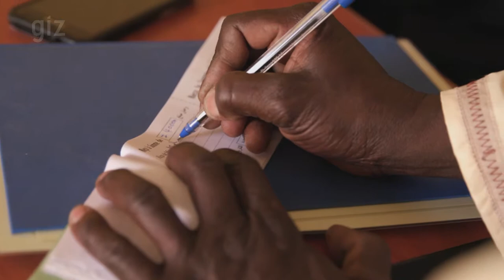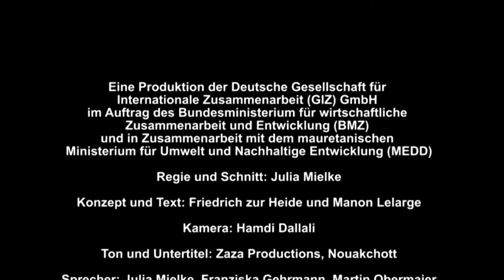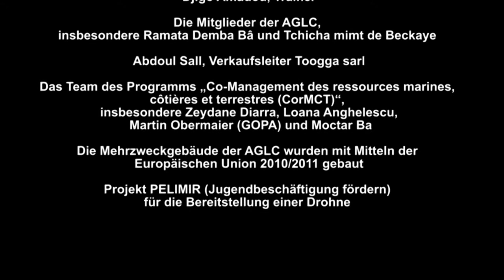Verarbeitung lokaler Naturprodukte in Mauretanien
Die Verarbeitung, Nutzung und der Verkauf von lokalen Natur- und Nichtholzwaldprodukten ist eine Lebensgrundlage der ländlichen Bevölkerung im Süden Mauretaniens. Sie sind von den Naturressourcen abhängigen. Produktionsverbesserungen und gestärkte Wertschöpfungsketten besitzen erhebliches Potential für ihre Existenzsicherung. Der Film gibt einen Überblick über die wichtigsten Schritte und Maßnahmen entlang der Wertschöpfungskette von Produkten wie Balanites, Jujube und Gummi Arabicum. Diese gehen hervor aus der nachhaltigen und gemeinschaftlichen Bewirtschaftung durch örtliche Nutzervereinigungen im Rahmen des Ansatzes “Dezentrales Management natürlicher Ressourcen”.

Overview of the key steps and measures taken along the value chain of non-timber forest products (NTFPs), such as balanites, jujube and gum Arabic. It is a result of the sustainable, communal management of local user associations in Mauritania's south who work consistently with the “Decentralised Natural Resources Management” approach.